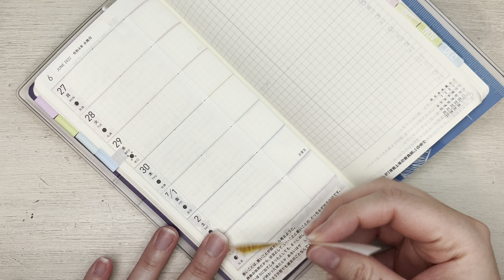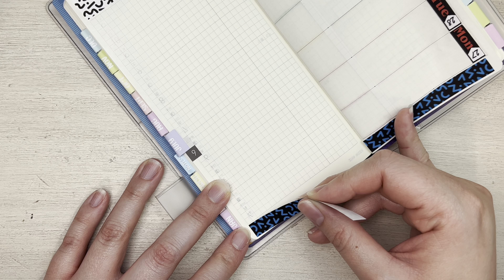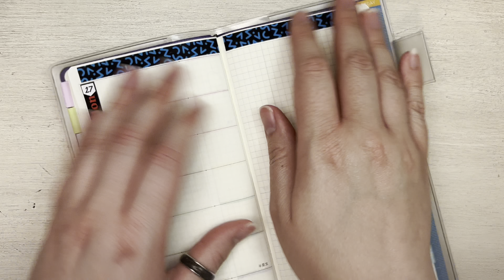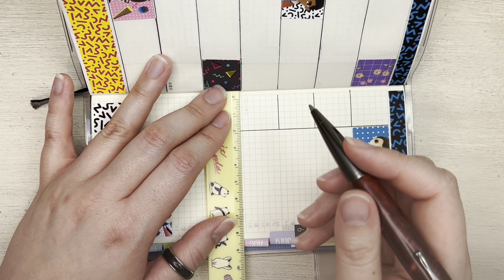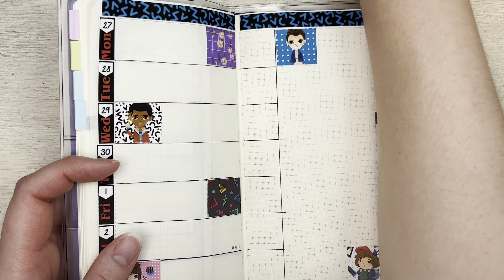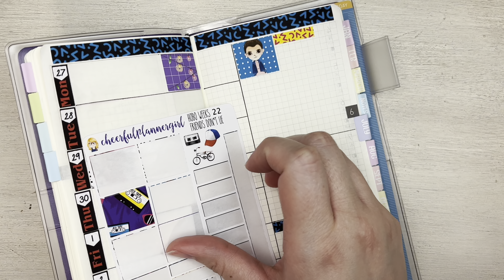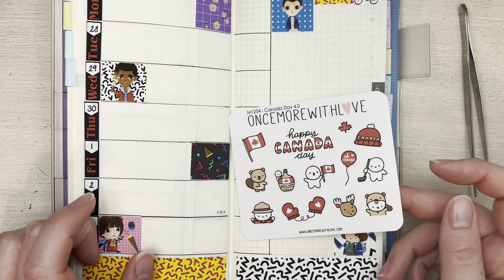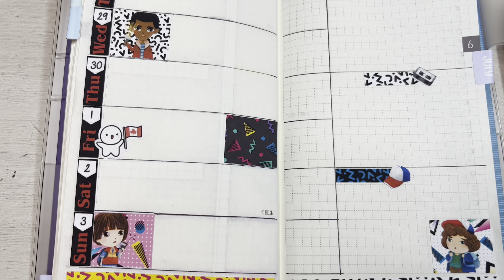Hobonichi Weeks plan with me| Stranger Things theme| CheerfulPlannerGirl kit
I’m excited for season 4 of Stranger Things, hopefully I can catch up on it soon!

Kit by CheerfulPlannerGitl on Etsy
Date dots from Mandy Lynn Plans
Hobonichi Weeks Spring start from Yoseka Stationary